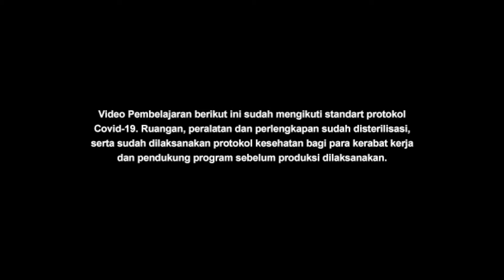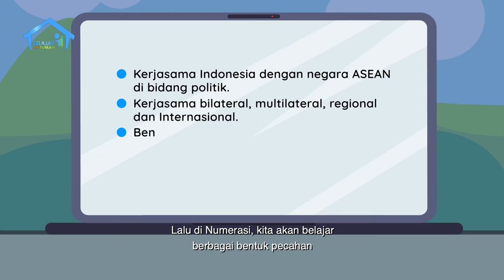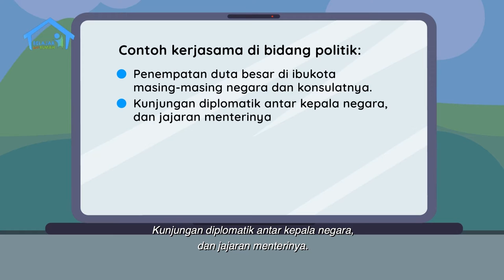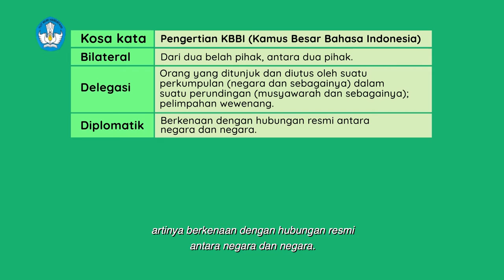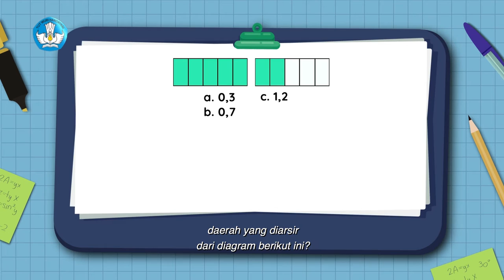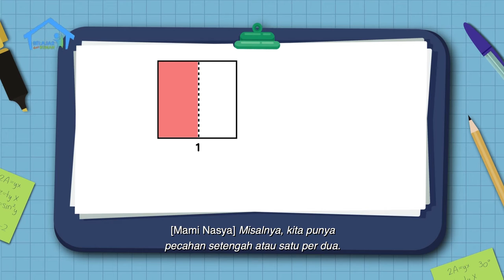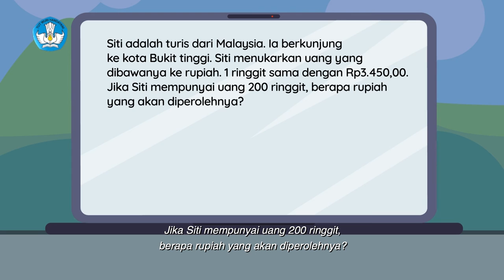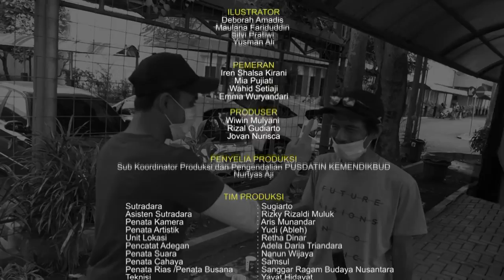BDR | SD Kelas VI | Episode 76 - Kerja Sama Antara Negara ASEAN di Bidang Politik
Danti sudah terpilih sebagai salah satu duta tari untuk misi budaya di Malaysia. Guru tarinya, Bu Mila, ternyata pernah menjadi duta budaya di Vietnam. Beliau membekali Danti banyak hal tentang kerjasama bilateral Indonesia dengan negara lain, serta apa yang dimaksud kerjasama bilateral, multilateral, regional, dan internasional. Danti juga belajar kosakata baru dari topik itu: Delegasi, Historis, Diplomatik, Kedutaan, Simposium. Malamnya, Mama memberikan mata uang ringgit untuk Danti, dan mengajak Danti belajar menghitung nilai tukar mata uang Indonesia di negara lain dan sebaliknya. Bersama Arka, mereka juga belajar mengubah pecahan menjadi desimal dan persen.

Kunjungi portal Rumah Belajar di
Web: belajar.kemdikbud.go.id